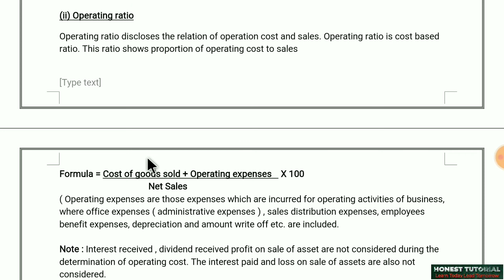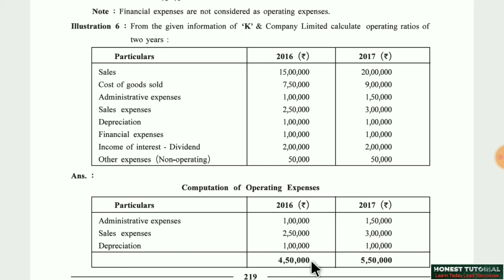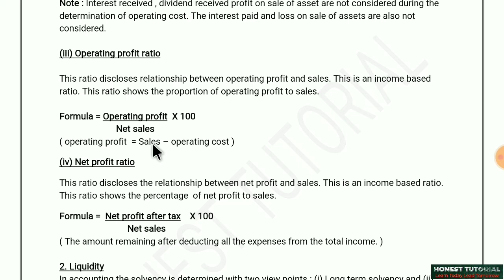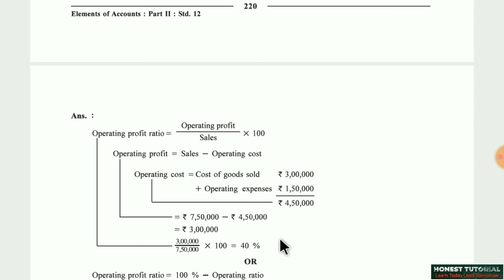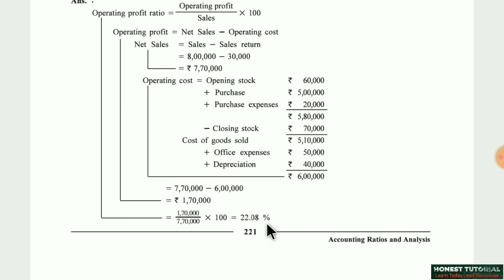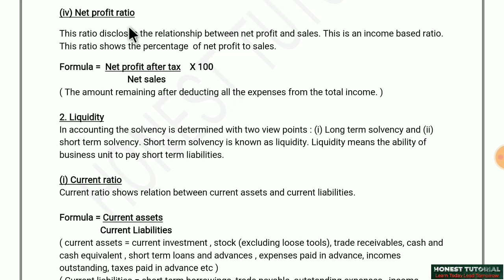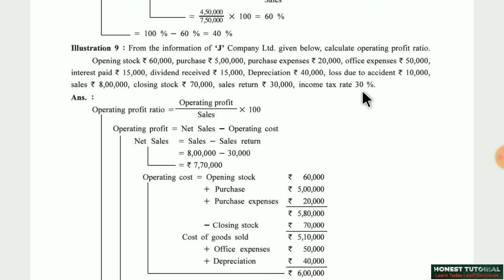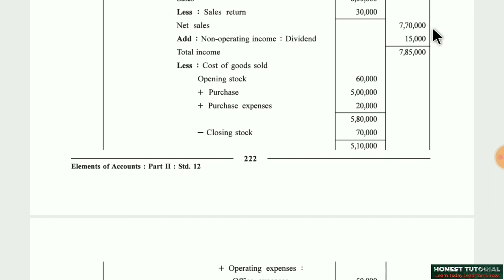12th Accountancy ll Ratios and Analysis ll Operating ratio, operating profit and net profit ratio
Meaning and formulas of operating ratio , operating profit ratio and net profit Ratio with examples